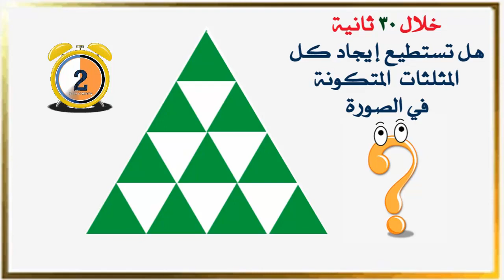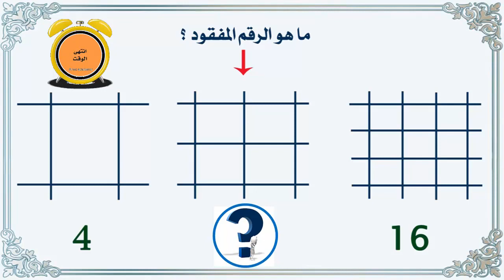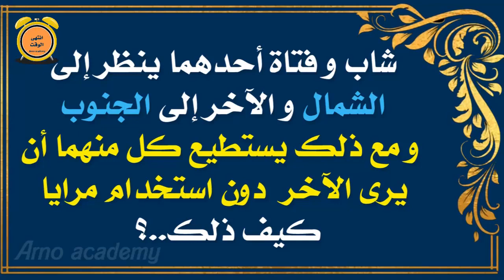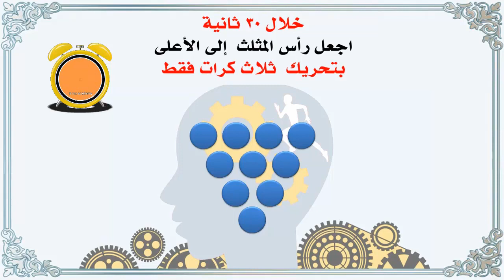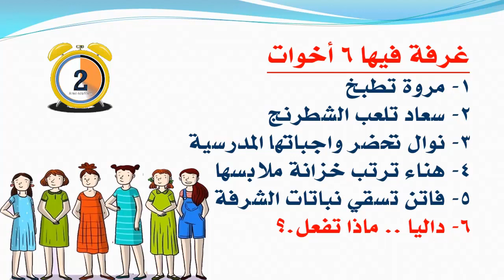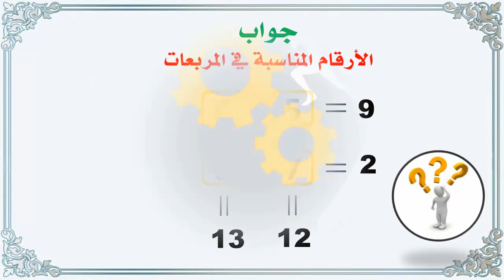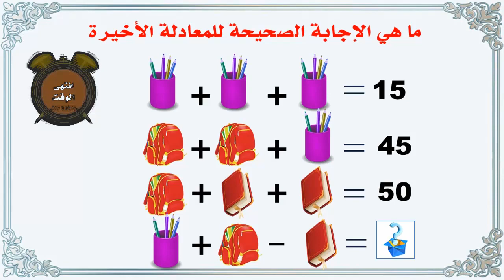سلسلة إتحاف الأبناء بما تيسر من ألعاب الذكاء (٤) / تربية وترقية / تأهيل الجيل